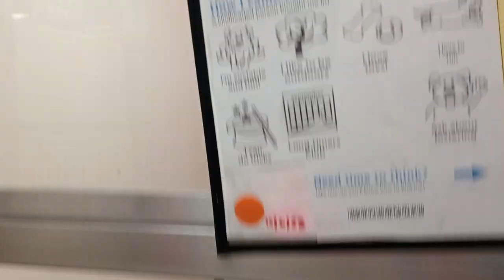Kai 1y A821519 kennel 104 PACC shelter some really lovely decompression with one of my old pals 316